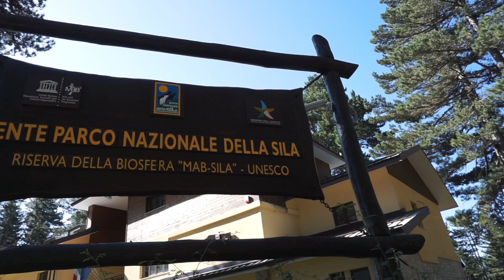Parco Nazionale di Lorica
Uno splendido posto dove poter ammirare la natura incontaminata della meravigliosa Sila.

Video in collaborazione con l'associazione APS Asperitas.

A parlare è l'archeologo Lorenzo Chiricò.